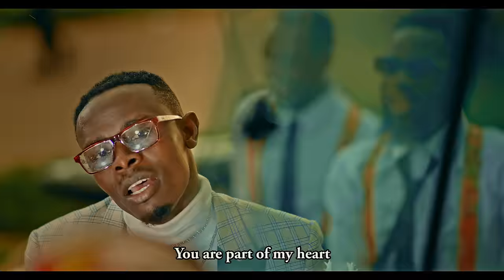Lilin Baba - Rabin Raina( official Video) 2022